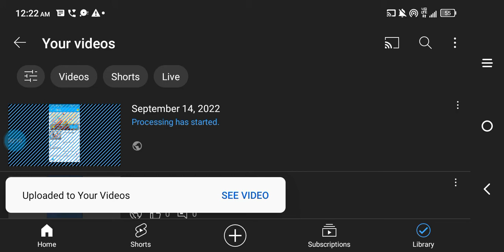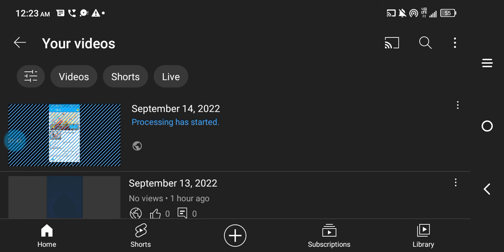September 14, 2022